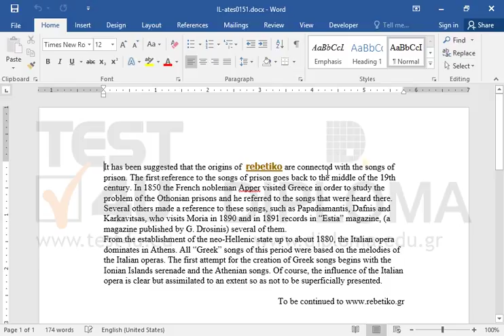Apply right alignment on the paragraph beginning with the text It has been suggested that the...